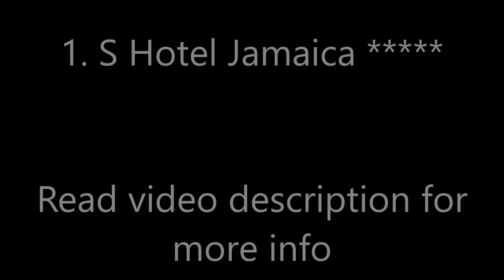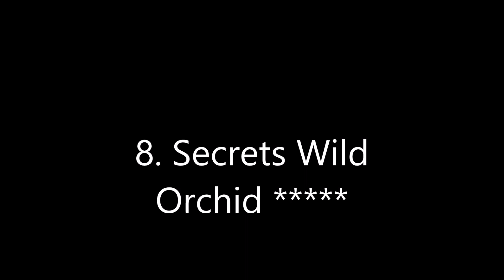Top10 Recommended Hotels 2020 in Montego Bay, Saint James, Jamaica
Top10 Recommended Hotels 2020 in Montego Bay, Saint James, Jamaica: 1. S Hotel Jamaica
3. Iberostar Grand Rose Hall
4. Hyatt Ziva Rose Hall - All Inclusive
5. Round Hill Hotel & Villas
6. Jewel Grande Montego Bay Resort and Spa
7. Sandals Montego Bay All Inclusive - Couples Only
10. Royal Decameron Cornwall Beach - All Inclusive

Address:
1. 7 Jimmy Cliff Boulevard, Montego Bay, Jamaica, Price range: $226 - $565
Set in Montego Bay, S Hotel Jamaica offers a private beach area. This 4-star hotel offers a 24-hour front desk, swimming pools, sky pools, bars, room service and free WiFi. The restaurants serves Caribbean dishes.
This 400-acre resort has 3.2 km of private white sand beach on the Caribbean Sea. It features 3 restaurants and 5 bars.
3. Montego Bay, 555 Montego Bay, Jamaica, Price range: $357 - $899
Featuring free WiFi throughout the property, Iberostar Grand Rose Hall offers accommodations in Montego Bay, 31 mi from Negril. The resort has a year-round outdoor pool and sun terrace, and guests can enjoy a meal at the restaurant.
4. Rose Hall Road, n/a Montego Bay, Jamaica, Price range: $290 - $1188
Offering an outdoor pool and 8 restaurants, Hyatt Ziva Rose Hall - All Inclusive is located in Montego Bay. Free WiFi access is available in this resort.
5. John Pringle Drive, 0000000 Montego Bay, Jamaica, Price range: $358 - $1015
Featuring a golden sand beach and a beautiful pool overlooking Montego Bay, this resort is less than 20 minutes from Sangster International Airport. Free Wi-Fi and a choice of dining options are available.
6. Rose Hall, St. James, Montego Bay, Jamaica, Price range: $315 - $725
Jewel Grande Montego Bay Resort and Spa has a restaurant, bar, a shared lounge and garden in Montego Bay. Among the facilities at this property are room service and a kids' club, along with free WiFi throughout the property. The resort features an outdoor swimming pool, fitness center, evening entertainment and a 24-hour front desk.
7. Kent Avenue, Montego Bay, Jamaica, Price range: $548 - $1709
Sandals Montego Bay All Inclusive - Couples Only has a restaurant, bar, a shared lounge and garden in Montego Bay. With free WiFi, this 5-star resort offers a private beach area and room service. The resort features an outdoor swimming pool, fitness center, karaoke and a 24-hour front desk.
8. Lot A59 Freeport, Montego Bay, Jamaica, Price range: $317 - $808
This all-inclusive, adults-only Jamaican resort is on a private beach on the Caribbean Sea. It has 19 on-site restaurants and lounges, as well as a theater and nightly live entertainment.
9. Sunset Dr, Montego Freeport, Montego Bay, Jamaica, Price range: $369 - $782
Breathless Montego Bay in Montego Bay provides adults only accommodations with a restaurant, a bar and a garden. This 5-star resort offers a private beach area, room service and free WiFi. The resort features an outdoor swimming pool, fitness center, evening entertainment and a 24-hour front desk.
10. Kent Avenue, Montego Bay, Jamaica, Price range: $217 - $518
Royal Decameron Cornwall Beach - All Inclusive has a restaurant, bar, a shared lounge and garden in Montego Bay. Featuring family rooms, this property also provides guests with a sun terrace. The resort has an outdoor swimming pool, fitness center, evening entertainment and a 24-hour front desk.